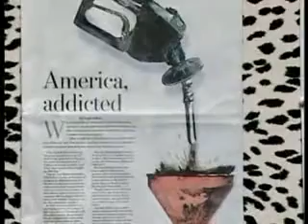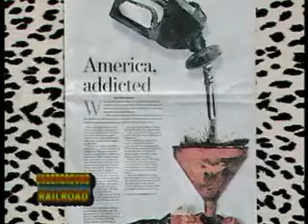As Malcolm X said, tricks of the US government, FBI, and CIA!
As Malcolm X said, tricks of the US government, FBI, and CIA!Tricks of the FBI, CIA, and USA government to Control the World. This is according to Malcolm X, a leader of the Nation of Islam. My Guest is Alderman Vergel Jones of Chicago IL, USA, and Guest Michel Thompson and Host  Clifton Bradley of the Underground Railroad TV show made in the USA, Chicago, IL,

The host is Clifton Raheem Bradley. or at me for more information at 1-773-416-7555. Who knows, you may be my guest?

Join our "live-streaming platform, Streamyard, to have a live broadcast on social media.

Enjoy yourself and watch some videos wherever you are.